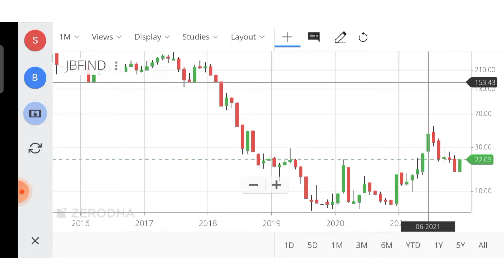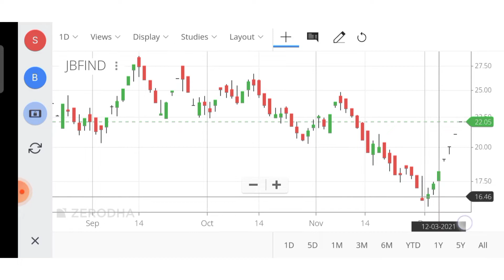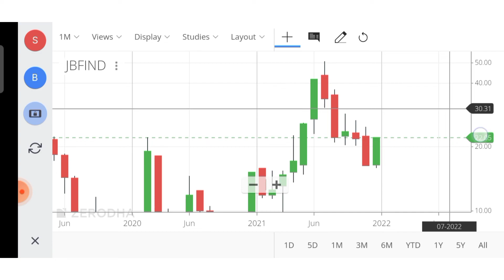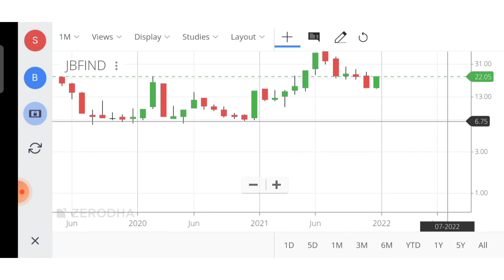JBF INDUSTRIES LIMITED || JBF INDUSTRIES SHARE TARGET